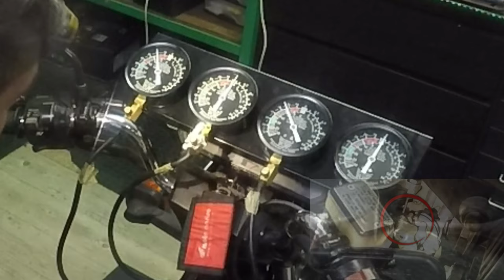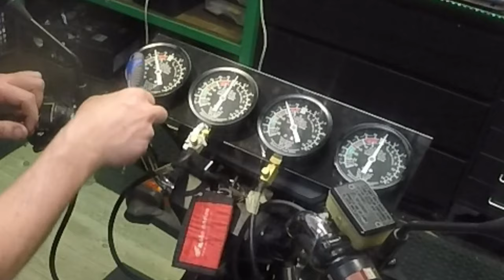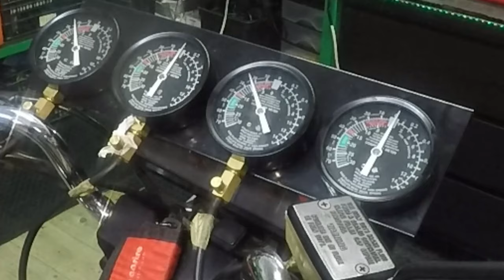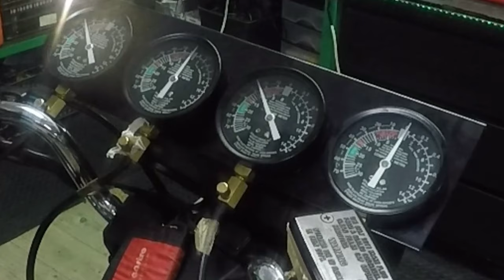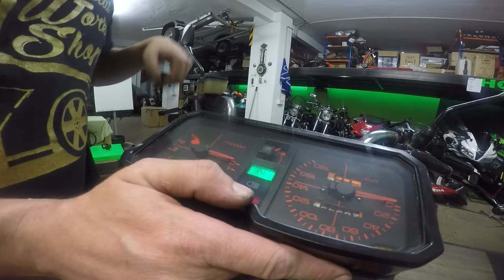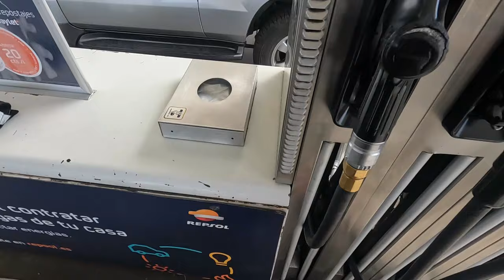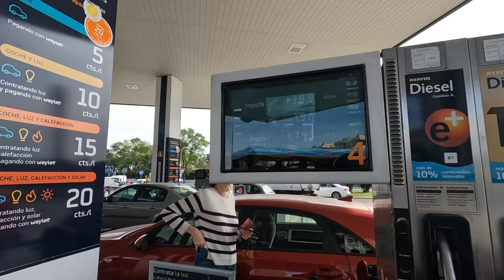No funciona🤬‼️ Cómo carburar con vacuómetros y vueltas al coco 🤯 Honda CB 450 DX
Muy buenas Cavernícolas! Bienvenidos a esta serie de episodios donde repararemos la HONDA CB 450 DX después de años parada y le daremos un repaso a fondo.

No os perdáis esta aventura con esta bonita moto, donde echaremos otro ratito juntos y aprenderéis su historia, especificaciones y cositas de mecánica hasta llegar... al día de la prueba!